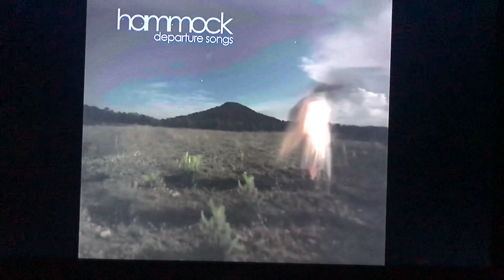Hammock we could die chasing this feeling